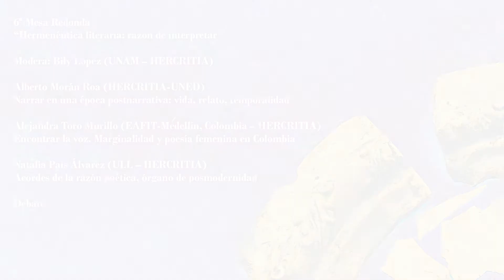Debate 6ª Mesa Redonda. Con Alberto Morán Roa, Alejandra Toro Murillo y Natalia Pais Álvarez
Debate de la 6ª Mesa Redonda del Congreso Internacional UCLM-HERCRITIA-UNED "Pensar nuestro tiempo: Modernidad/Postmodernidad (Homenaje a Gianni Vattimo y Hans-Georg Gadamer)"
[Facultad de Ciencias de la Educación y Humanidades de la UCLM-Cuenca. Del 8 al 11 de febrero de 2022].

Con la presencia e intervención de:

Alberto Morán Roa (HERCRITIA-UNED)

Alejandra Toro Murillo (EAFIT-HERCRITIA)

Natalia Pais Álvarez (ULL-HERCRITIA)

Organizan:

Facultad de Ciencias de la Educación y Humanidades de la UCLM-Cuenca

Cátedra Internacional de Investigación en Hermenéutica y Estética Críticas «HERCRITIA»

Decanato de la Facultad de Filosofía de la UNED

Departamento de Filosofía de la UNED

Departamento de Filosofía, Antropología, Sociología y Estética de la UCLM

Patronato Gil de Albornoz UCLM-Cuenca